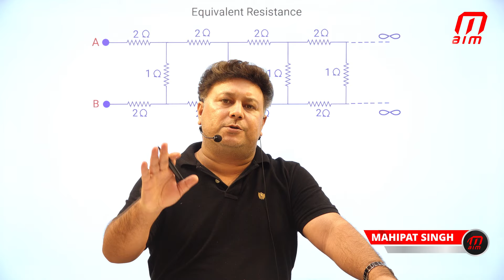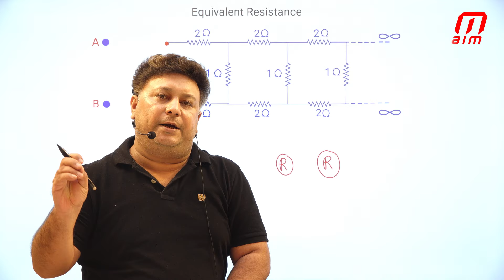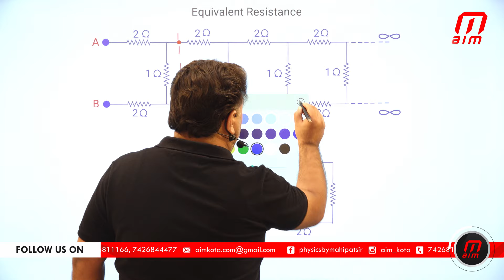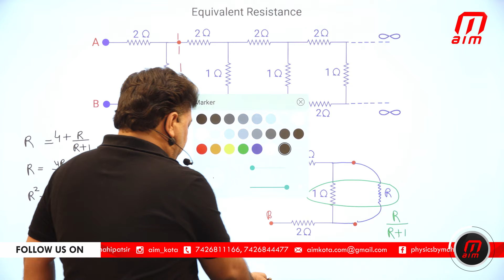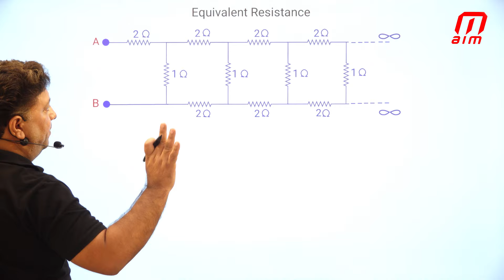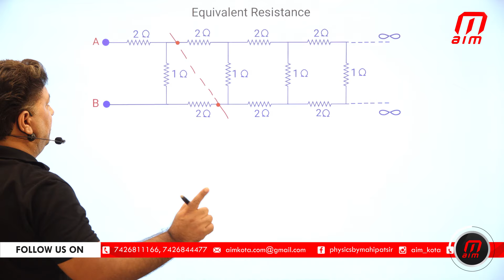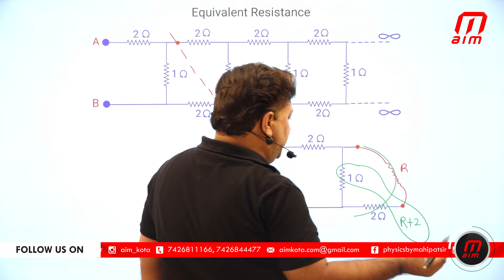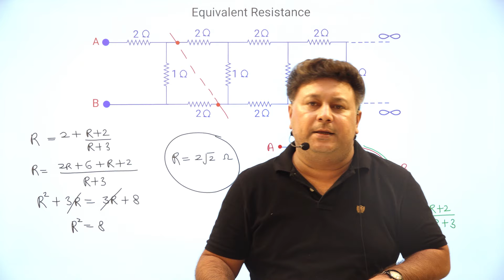Equivalent Resistance of infinite length ladder by Mahipat Sir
Top Physics Faculty From Kota.NEET# IIT#
Guided students who achieved 180/180 in neet physics.
Daily Practice Lessons on Youtube For NEET & IIT JEE
Ask Doubts from Harshit Sir & Mahipat Sir Daily on Aim Kota App.
Use Code "Doubtless" to Enter onto the class of Doubt Solution.
Batch starting from 17th of may for class 11th &12th Complete guidance from Mahipat sir.Experienced Physics Faculty From Kotamahipat singh # aim physics # aim kota allen career institute # kota coachiing# neet 2022#iit physics 2022
Ask Doubts from Mahipat Sir Daily on Aim Kota App.